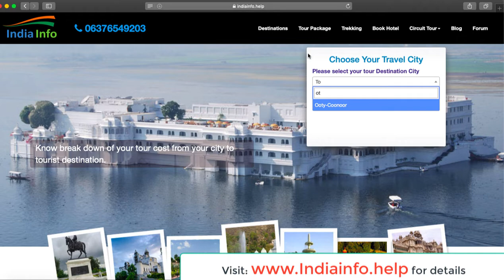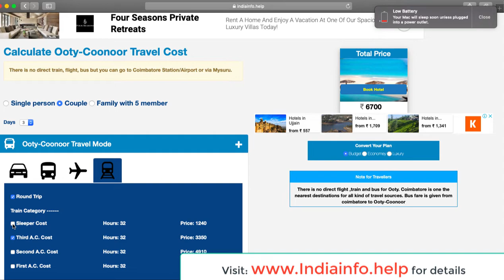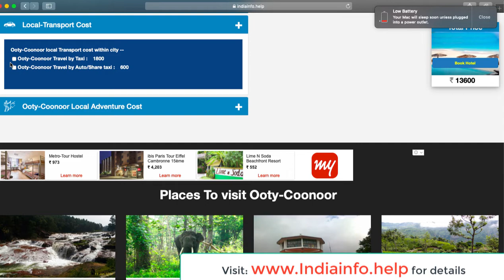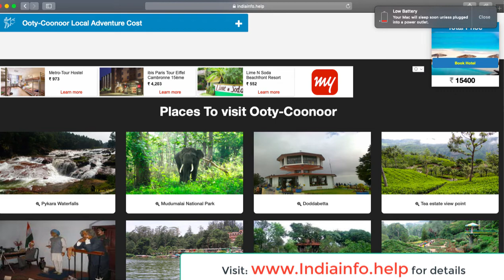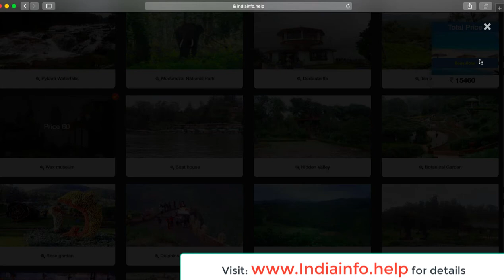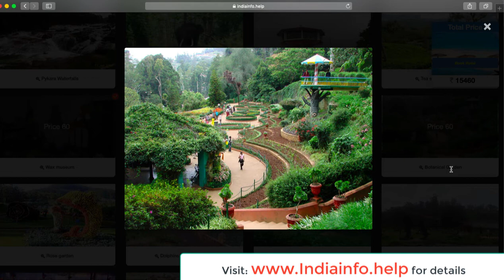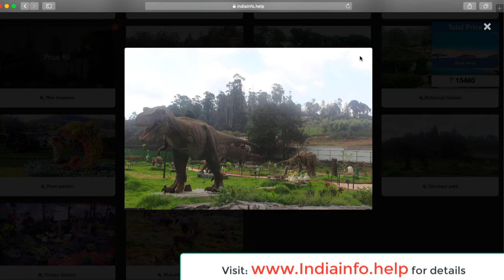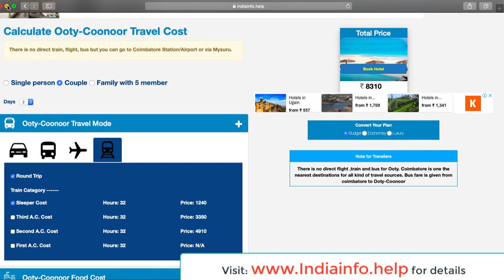ऊटी मैसूर कैसे घूमे | Ooty Mysore Trip | Places to Visit Ooty Mysore | Things to do Ooty Mysore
Top Places to Visit in Ooty
Ooty, the Queen of Hill stations, welcome you with mesmerizing meadows, soothing environment, cool weather and a wide array of sightseeing places to visit and admire. Each tourist attraction in Ooty promises a unique and lively experience that will leave you in awe for many days to come. However, if you are wondering what to do in Ooty and what to see in Ooty then have a look at the various sightseeing places that we have mentioned below. On the slopes of nearby Elk Hill, the Rose Garden is home to over 2,000 varieties of roses. The Government Botanical Garden, created in the 19th century, features ferns, orchids and a prehistoric, fossilized tree.

Mysore (or Mysuru), a city in India's southwestern Karnataka state, was the capital of the Kingdom of Mysore from 1399 to 1947. In its center is opulent Mysore Palace, seat of the former ruling Wodeyar dynasty. The palace blends Hindu, Islamic, Gothic and Rajput styles. Mysore is also home to the centuries-old Devaraja Market, filled with spices, silk and sandalwood.
Places to visit ooty

1.Nilgiri Mountain Railway.
2. Ooty Lake.
3.Ooty Rose Garden.
4.Ooty Botanical Gardens.
5. Thread Garden, Ooty.
6. Emerald Lake.
7.trekking in Ooty.
8.Kalhatti falls
9.Tiger Hill
10.Rose garden.
11.Nilgiri mountain railway.